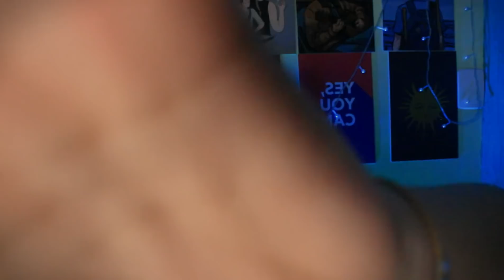✂️Cortando e hidratando seu cabelo, mas não tenho nada nas mãos ASMR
torne-se membro!!
doqinha na twitch
Doca ASMR no TikTok:
Contribua com meu trabalho :)
*picpay*

Além dos barulhos de objetos e vozes baixas, há vídeos ASMR que simulam situações cotidianas potencialmente relaxantes. Ir ao cabeleireiro, fazer uma tatuagem ou visitar o dentista são as simulações mais buscadas.

ASMR BRASIL
ASMR PORTUGUÊS
ASMR RELAXING
ASMR TAPPING
ASMR TRIGGERS
ASMR SONS DE BOCA